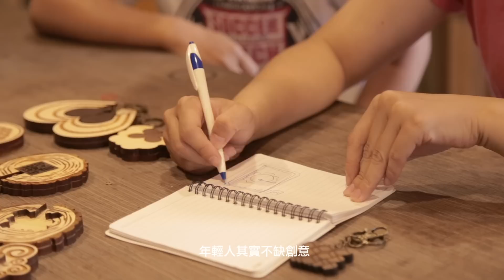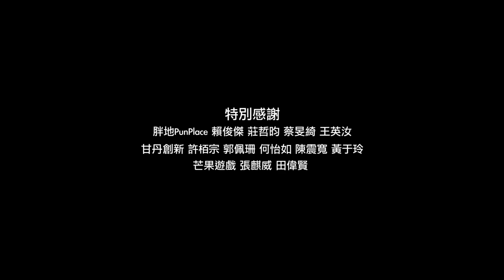在地希望 點亮台灣@台南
很難想像，這間台南仁德巷子裡的木工廠，是由四個剛畢業的年輕人一手打造。

年輕人創業維艱，一開始連租一間工作空間也困難，更沒有生產機器。後來他們遇上胖地數位co-working space，自由使用3D列印機、雷射切割機，也和其他新創團隊相互交流。

從設計、生產到上市、行銷，20幾歲的年輕人可以一手包辦。畢業不到五年，他們已經有自己的品牌，還有自己的工廠。

年輕人其實不只有創意，更有靈活的執行力。他們唯一缺乏的，就是環境的支持。別再說年輕人是草莓族，台灣能有這樣的孩子，我們都應該感到驕傲。